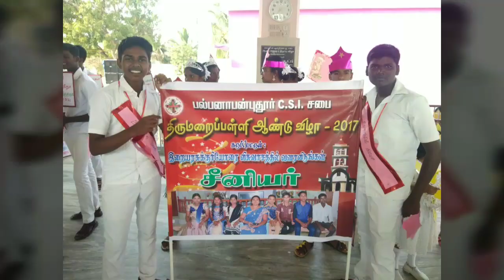Sunday school anniversary 2017 December Event Highlights [ Palpanabanputhoor CSI church ]